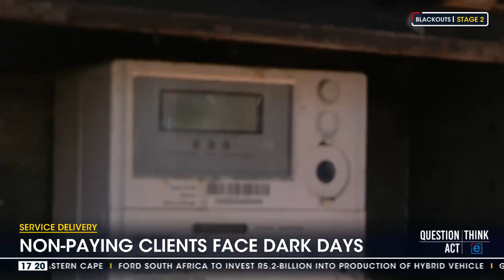Non-paying clients face dark days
City Power went on a mission in Alexandra switching off power to all non-paying customers in the area. City Power cut off clients at several suburbs around Johannesburg. Hloni Mtimkulu report. eNCA Courtesy